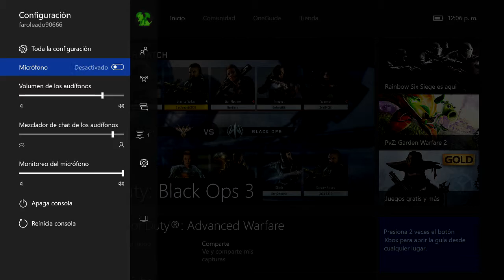Mi Primera Partida en Black Ops 3 (Aegon)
Gracias por acompañarnos, significa mucho para nosotros.